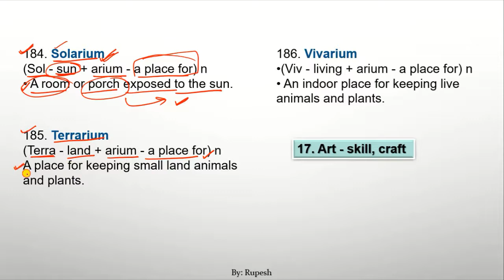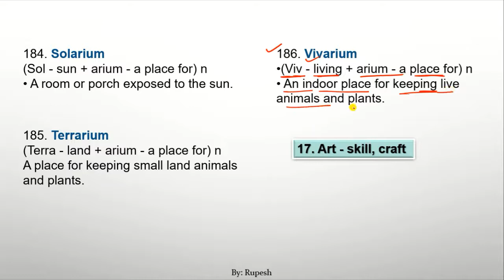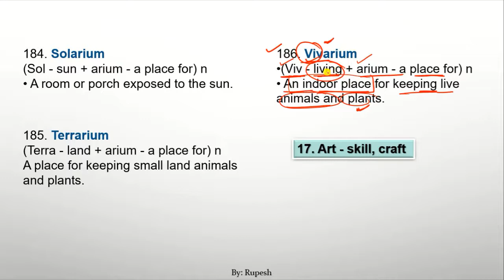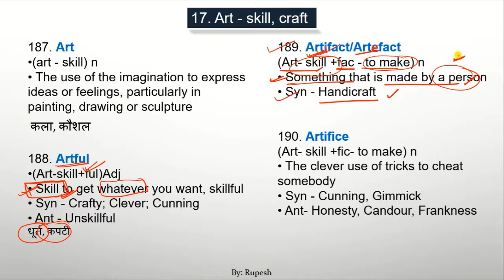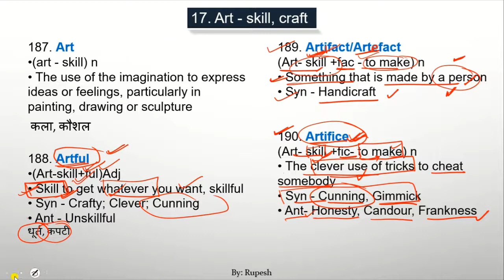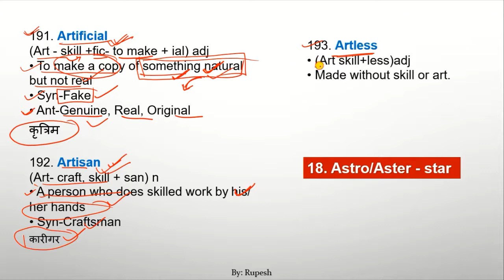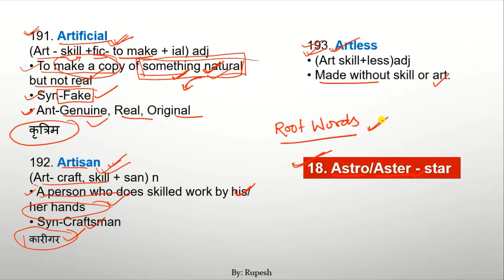Root Words in English Vocabulary | Arium & Art | Words from Manisha Ma'am's book | in Hindi, Day 20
Arium/Orium/Ary - A place for, Art - Skill, Root word explained in this video from Manisha Bansal Ma'am's word power book by Rupesh, Day 20.
Learn Vocab from one of the easiest method called Root word method. Word power vocabulary root words book by Manisha Bansal Ma'am English for SSC CGL,Bank and other competitive exams.
Learn Root Words in English Vocabulary, Learning words through root words gives you new height to understand English.

Link of Previous video uploaded on SSC PDF SOLUTIONS (Root Words)

Content Credit : Manisha Bansal Ma'am (Neon Classes)